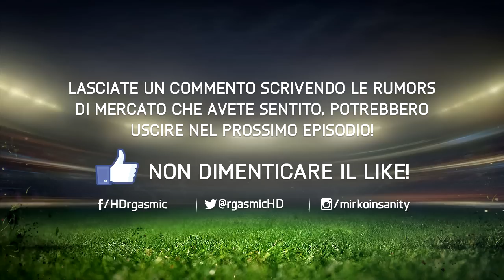FIFA 15 ULTIMATE TEAM - JANUARY POTENTIAL TRANSFERS #4 - BALOTELLI?!?